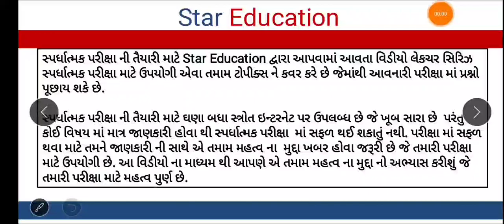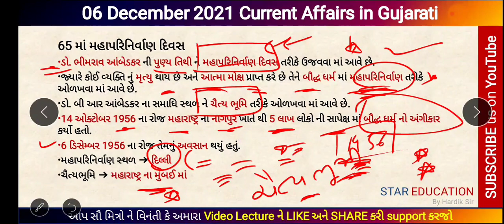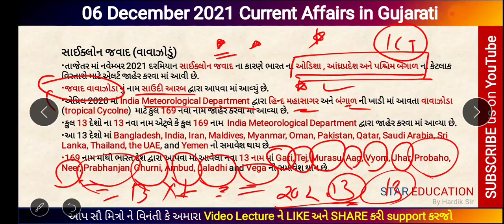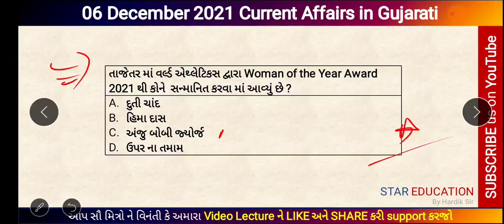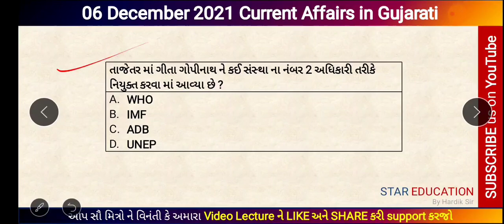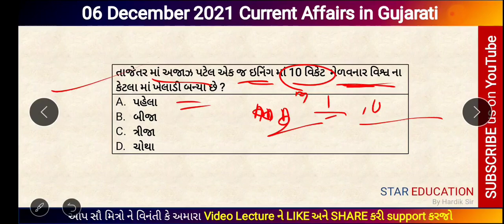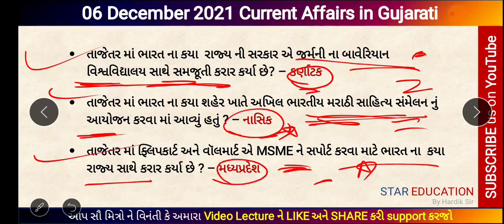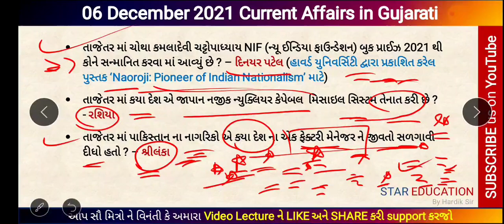6 December 2021 Daily Current Affairs in Gujarati - Cyclone Jawad- GPSC 2021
જાન્યુઆરી 2021 થી એપ્રિલ 2021 સુધી ના કરંટ અફેર ની ઇ બુક - માત્ર 80 રૂપિયા માં -

October 2021 Daily Current Affairs in Gujarati for GPSC
September 2021 Daily Current Affairs in Gujarati